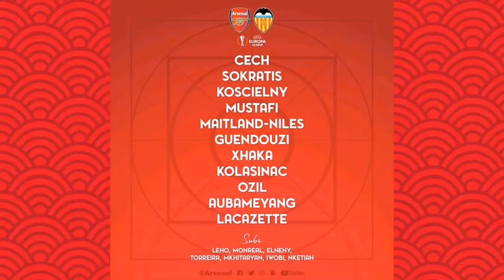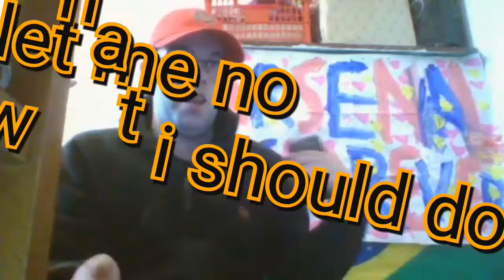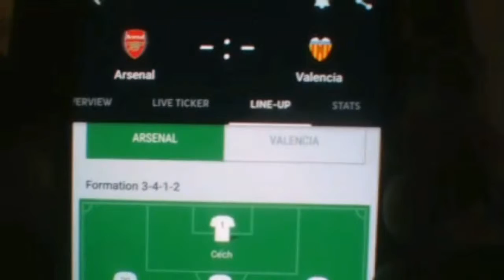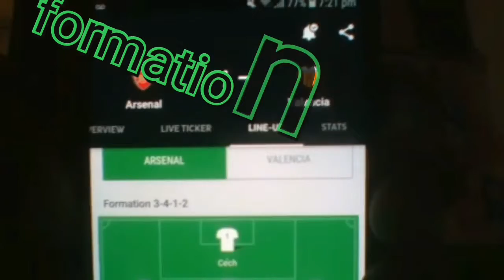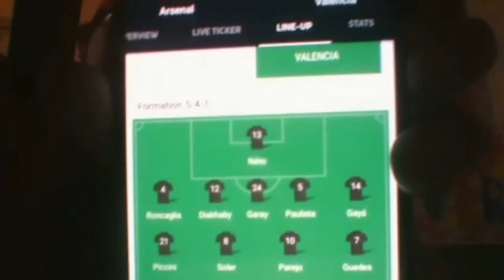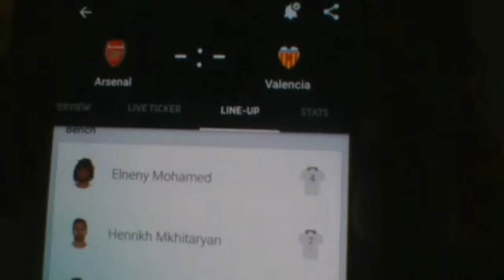My scoreline Predictions Arsenal vs Valencia Europe League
SCORELINE PREDICTION
ARSENAL 2-0 Valencia
If you like thus video please leave a like or dislike and Substitute thanks